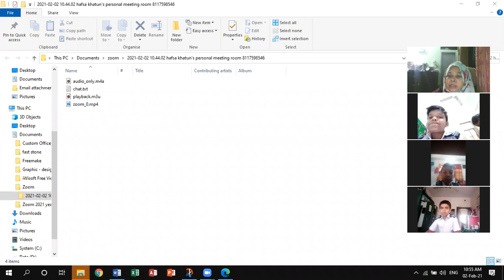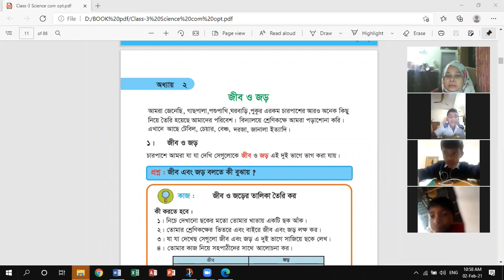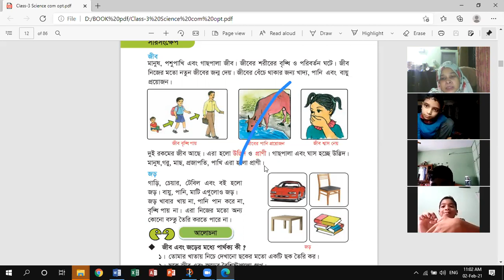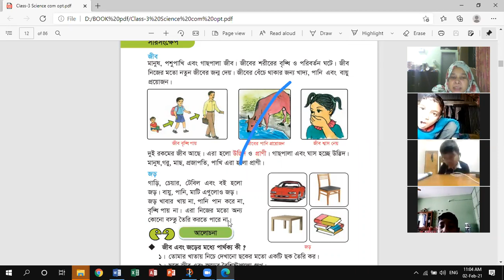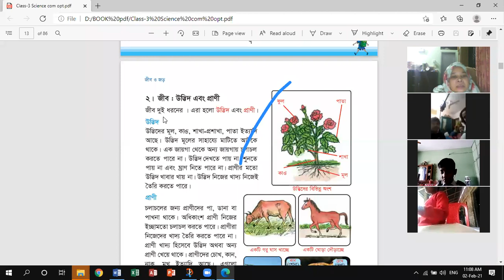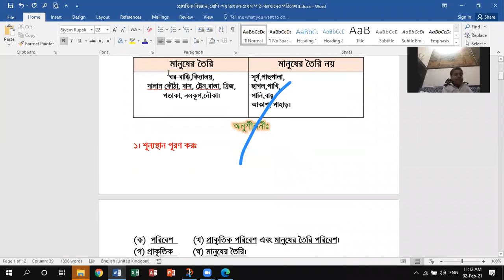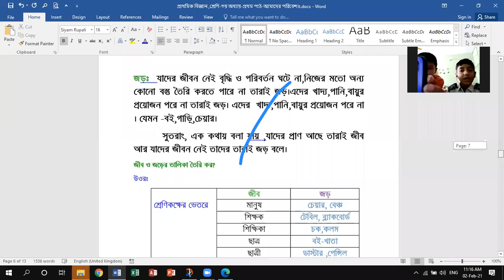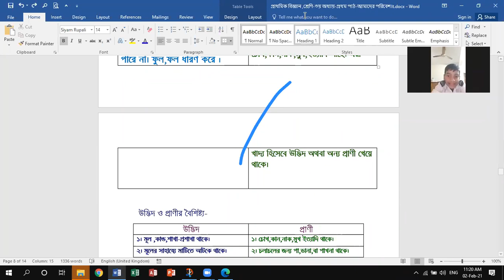Class -3 ,(Boys),Subject -Science, Chapter- 2nd ,Lesson -জীব ও জড়